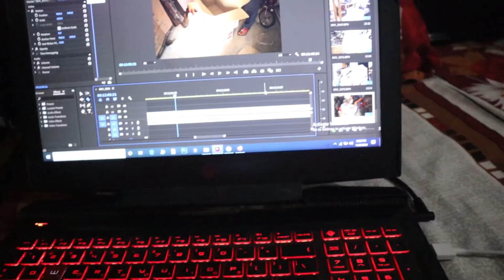Zain Bhai ki Wapsi aur Bilal ka Surprise | Mudassar Saddique